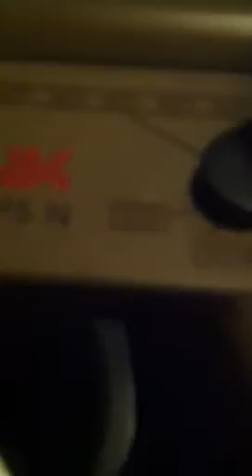Airsoft H&K MP5 Review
Nice gun 300 fps got it for 100 bucks